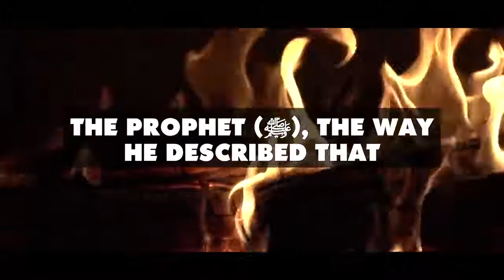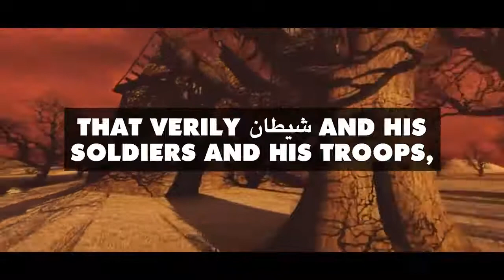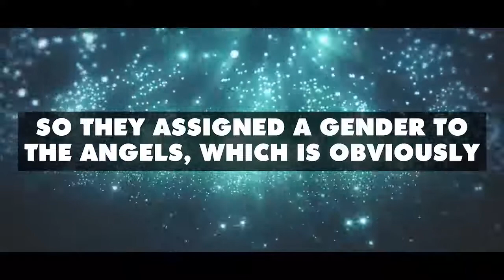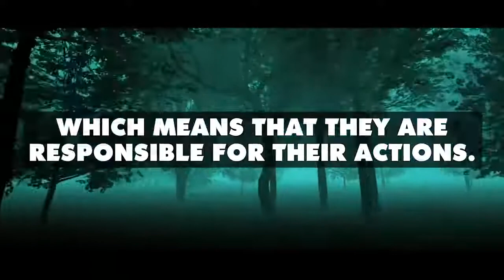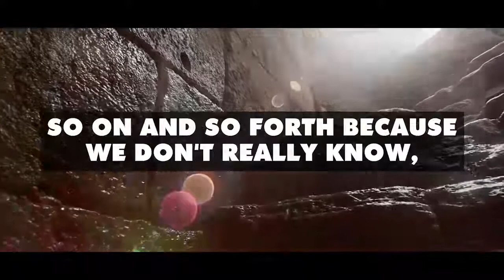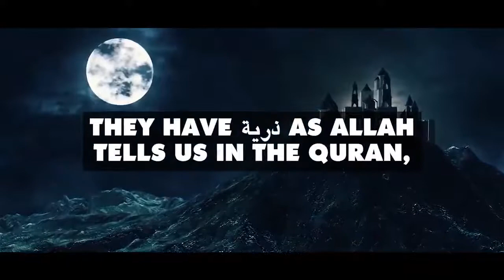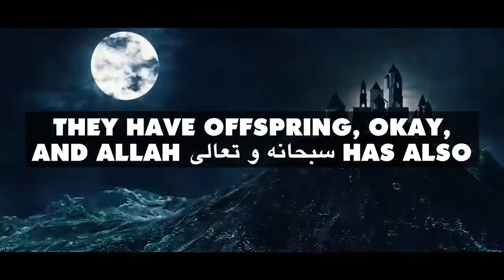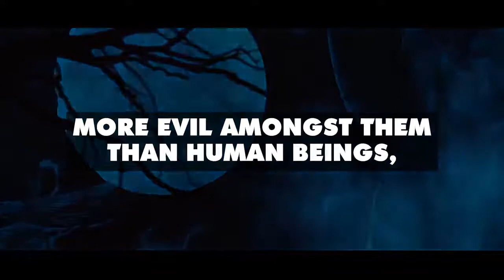All You Need To Know! [Don't Watch Alone] Jinn